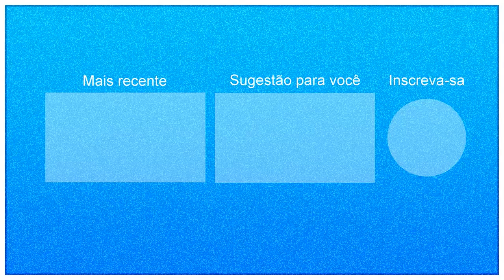1 Hora de Pegadinhas do Mução - Volume 74